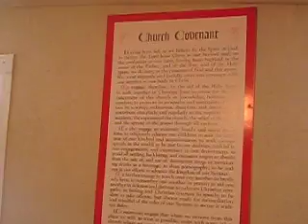Communion Day~~First Sunday!! 5/2/10...pt.2